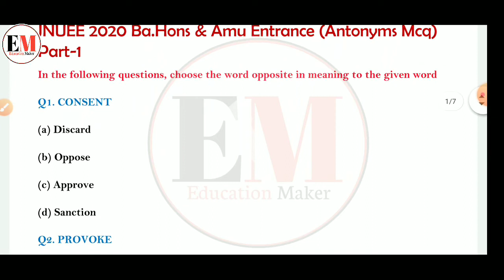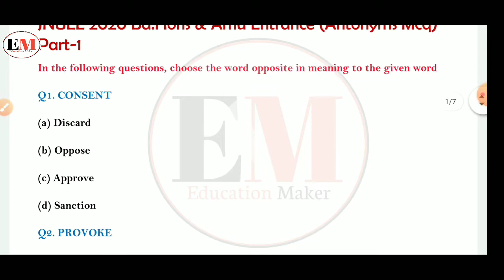Antonyms Mcq For Jnu Bhu DU Jamia & All Types Of Entrance Exam/Competitive Exam | JNUEE2020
👉JNU (B.A) Entrance Books:-
1.(New Edition-2021-22) R.Gupta
2. General English

👉JNU (M.A) ENTRANCE BOOKS:-
1.M.A Political science
2.M.A International relation & area study
3. M.A History
4. M.A Geography
5. M.A Politics
6. M.A (English)
7. JNU M.A ECONOMICS:-
8. M.A Hindi

🔴 IMPORTANT VIDEOS LINK FOR JNU ENTRANCE 2020 :-

J_cp2r24CLY

👉 About this video :- is video me apko jnu entrance exam ba hons in foreign language, Delhi University, Jamia millia islamia, aligarh muslim university,and all types of  entrance exam se related antonyms ka mcq solution ke sath provide kia gaya hai...

👉 About Channel :- Is Channel Me Apko JNU Entrance Exams | Central Universities | BSEB 10th & 12th  Se Related Educational Videos, Study Materials, Previous Year Questions Aur Uske Solutions Aur Isse Judi Zaroori Jankari Di Jayegi, To Iske Liye Humare Channel Ke Sath Jude Rahe...

jnu ba hons in foreign language
Jnu Ba hons in foreign language Middle East General knowledge
Jnu ba hons in foreign language 2020
jnu entrance exam 2020,
jnu entrance online classes 2020
jnu entrance online class,
education maker
Jnu entrance exam preparation ba foreign language
Jnu exam preparation
Jnu exam pattern 2020,

Jnubahonsinforeignlanguageentrance2020
JNUEE2019BAForeignLanguageAnswerKey
JNUEE2020BAForeignLanguagepreviousyearquestionpaper
JNUBAForeignLanguage2020